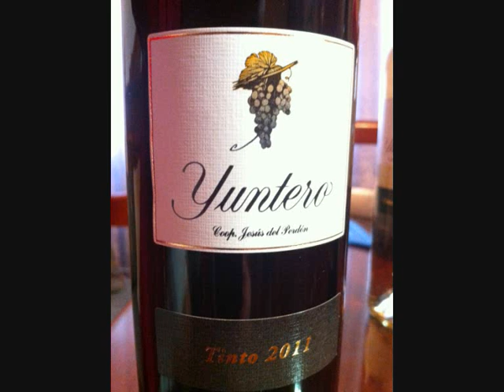VIDEOCATA YUNTERO TEMPRANILLO JOVEN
cata del vino tinto tempranillo joven de la cooperativa jesus del perdón de manzanares, ciudad real, en la denominación de origen la mancha.
Por el sumiller adan israel